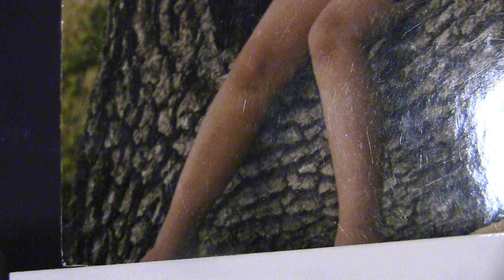Queria Encontrar Mi Paloma.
Canción  dedicada a mi Madrecita , una vez nos dejo en Jalisco con una tia a mi hermana y hermano, fue a ver a sus hijos a otro estado y yo creia que ya no la volveria a ver , pero si, luego despues de unos meses de nuevo  nos  reunimos mi papá nos llebó con ella y demas familia.